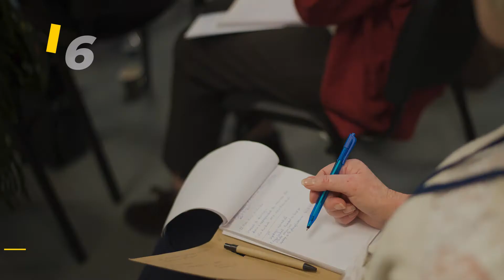6e UNIVERSITÉS D’AUTOMNE . INTERVIEW #2 . Anne-Claire Leduc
6e UNIVERSITÉS D’AUTOMNE . INTERVIEW #2 . Anne-Claire Leduc

C'est le rendez-vous des associations de maladies rares et de leurs bénévoles pour enrichir leur boîte à outils !

Pour Anne-Claire Leduc, présidente d'Un Défi de taille, c’est un temps d’enrichissement mutuel inter-associatif et de rencontres avec ses pairs. Un temps où des complicités durables se nouent.

📌Rendez-vous jeudi 21, vendredi 22 et samedi 23 octobre 2021 dans un format hybride en présentiel à la Plateforme des Maladies Rares et en visio-conférences.

Nous vous attendons nombreux !

Faisons alliance pour les maladiesrares 🤝